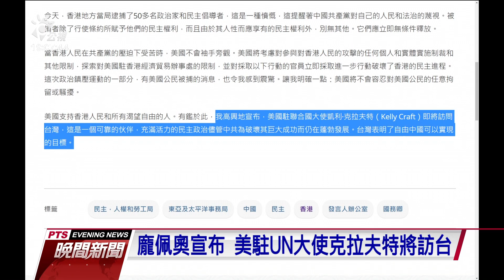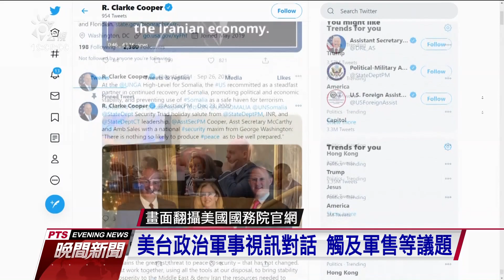美台政治軍事視訊對話 中國國防部強烈譴責 20210107 公視晚間新聞